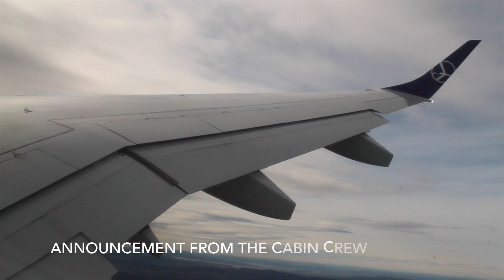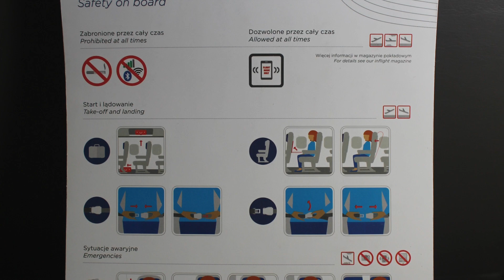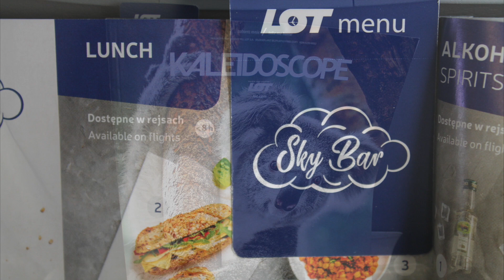LOT Polish Airlines Embraer ERJ-195 Oslo-Warsaw Safety, Takeoff, Inflight, Landing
Flight details:

Airline: LOT Polish Airlines
Aircraft: Embraer 195LR
Registration: SP-LNG
Route: Oslo Gardermoen Airport - Warsaw Chopin Airport
Estimated flight time: 1 hour 40 minutes
Actual flight time: 1 hour 36 minutes
Flight number: LO482
Flight date: 25 September 2018

00:00 Flight information
00:06 Welcome announcement from the cabin crew
00:54 Push-back
01:13 Start-up
02:01 Taxiing to the runway
02:42 Takeoff RWY 19L
03:25 Rotate
05:08 Inflight announcements during climb out of OSL
07:25 Inflight photos (cabin, services, scenery, etc)
08:32 Inflight announcement during descent
09:14 Flying through the clouds
09:35 Initial approach
11:06 Final approach
12:25 Landing RWY 33
13:06 Taxiing to the gate
15:03 Gate arrival
15:46 Disembarking the aircraft